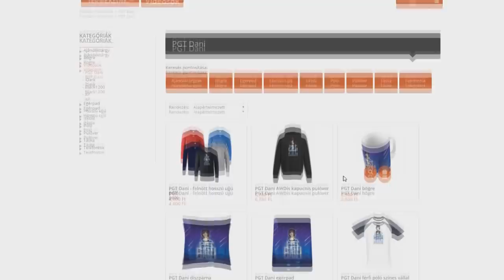BARÁTNŐMET SZIVATTAM 24 ÓRÁIG A MINECRAFTBAN! *SZAKÍTOTTUNK?*